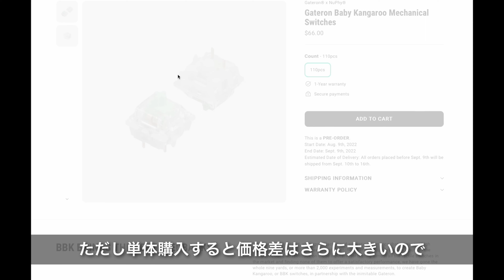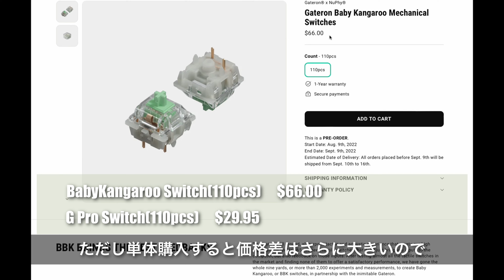NuPhy Halo 65｜プレオーダーでの購入報告とNuphyの技適について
NuPhy Halo65をオーダーしました！
あとちょっと気になるNuphyの技適のはなし。

0:00 オープニング
0:27 Halo65オーダーしました
2:50 Nuphyの技適について
5:31 エンディング

・使用機材
▶︎Main Camera：Panasonic LUMIX S5
▶︎Main Lens：Sigma 28-70mm F2.8 DG DN
▶︎Sub Camera：LUMIX GH4
▶︎Sub Lens：LUMIX G VARIO 12-32mm F3.5-5.6
▶︎Mic1：TASCAM TM-200SG
▶︎Mic2：Sennheiser MKE200
▶︎Lighting：Godox SL60W

・編集PC/ソフト/音楽
▶︎PC：MacBookPro2021（M1Pro）
▶︎Editor：DaVinciResolve Studio18

※リンクはAmazonアソシエイトを使用しています。